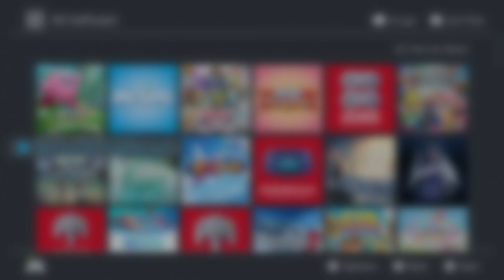Natural Plains | Kirby and the Forgotten Land Playthrough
1st area for the game.